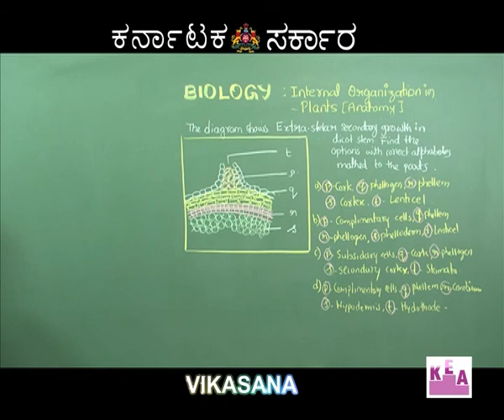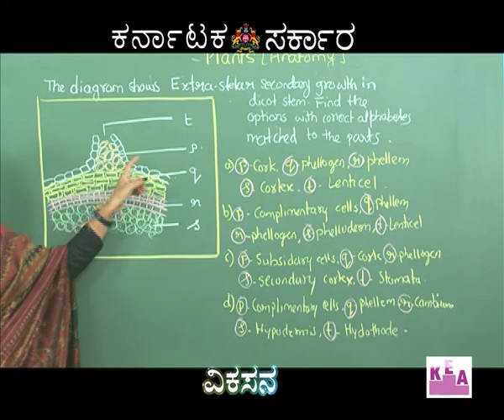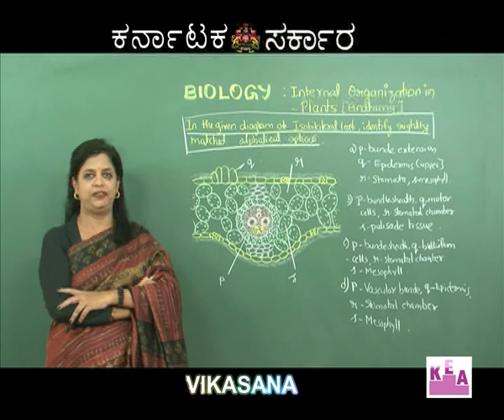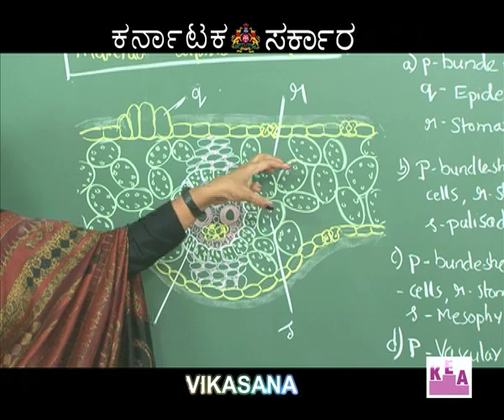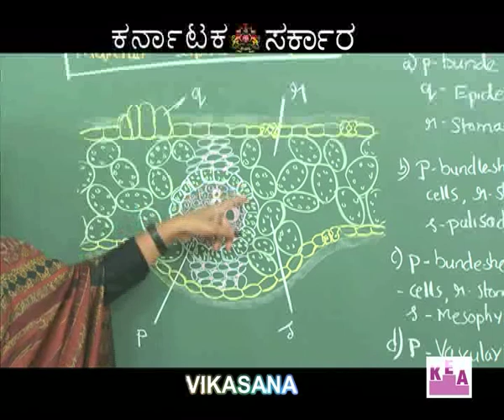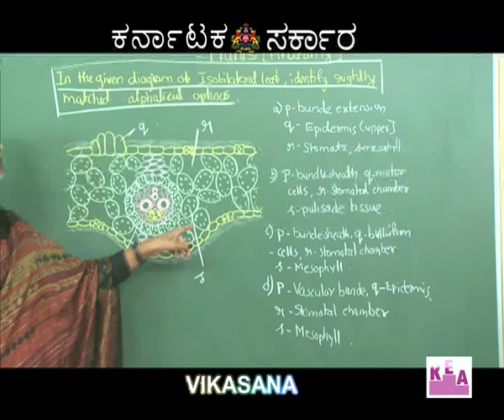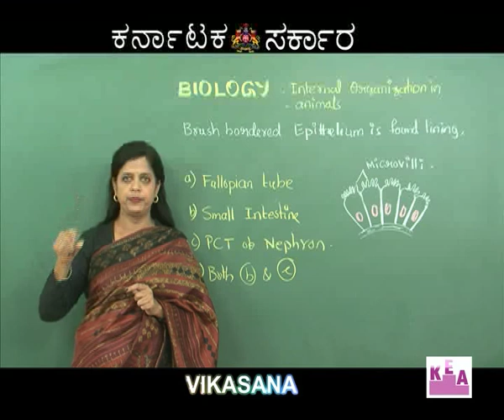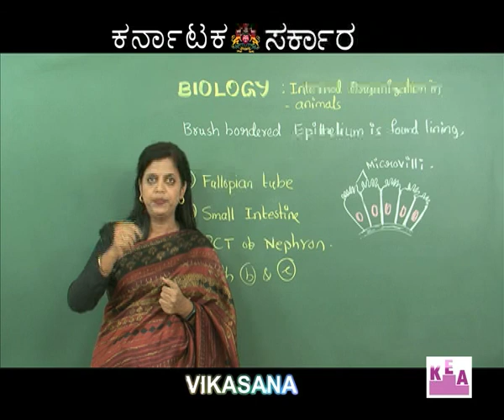Ep 12 Bio Plant Anatomy and structural organisation 02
Plant Anatomy and structural organisation